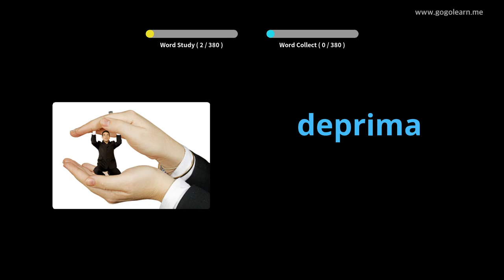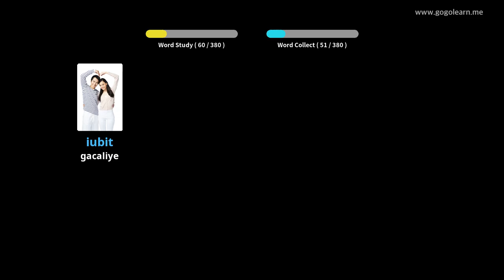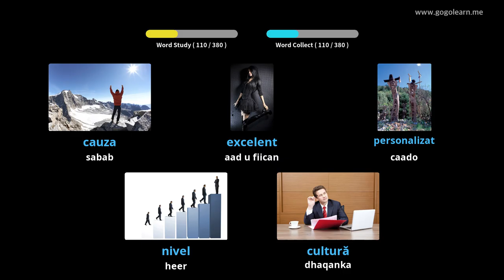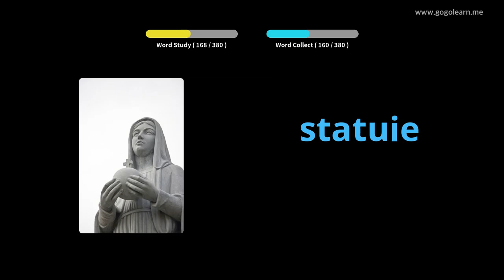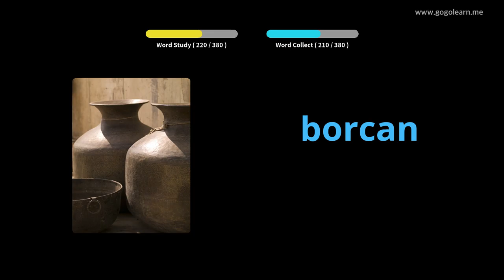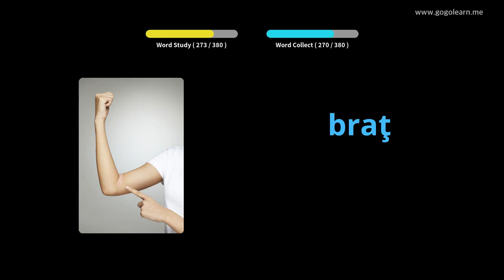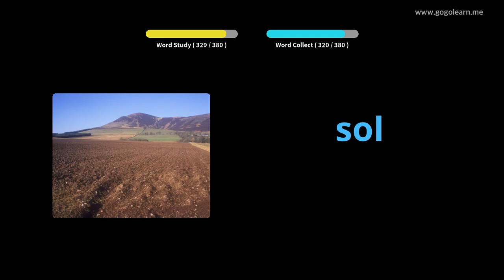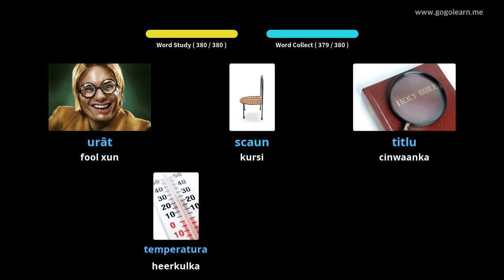Dugsiga Sare ee Luqadda Romania 2 | Golearn